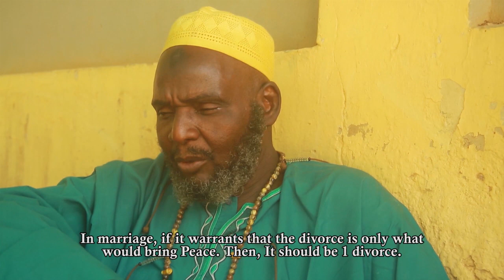RASHIN HAQURI 1&2 latest hausa film with English subtitle